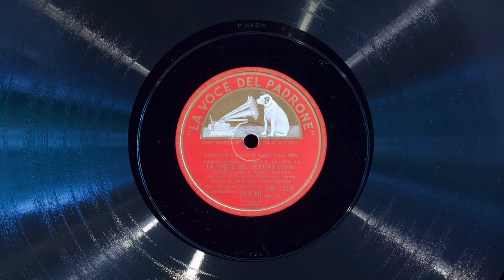Invano, Alvaro ti celasti al mondo • Aureliano Pertile & Benvenuto Franci (EMG Xb gramophone)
Tenor Aureliano Pertile and baritone Benvenuto Franci sing "Invano, Alvaro ti celasti al mondo... Le minaccie, i fieri accenti" (from act IV of "La forza del destino" by Giuseppe Verdi) on His Master's Voice record DB 1219, played on an EMG Mark Xb Oversize gramophone with a Meltrope III soundbox and a Burmese Colour Needle. Recorded December 12, 1928 in Milan.